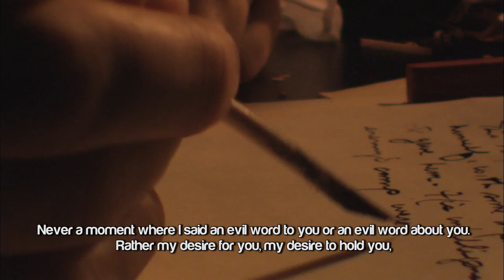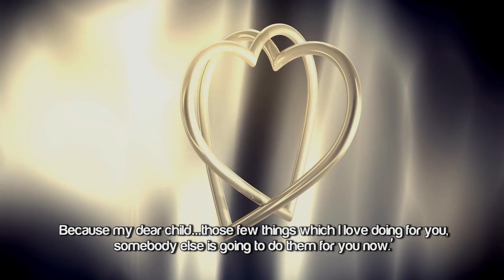A Mother's Letter To Her Child ᴴᴰ ┇ Emotional ┇ by Sheikh Sajid Umar ┇ TDR Production ┇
Speaker: Sheikh Ustadh Sajid Umar

A Mother's Letter To Her Child by Sheikh Sajid Umar

My dear brothers and sisters, at this particular juncture I want to...I want to coin a question. And that question is, 'what is our relationship with our parents?' Right now I want you to ask yourselves, 'what is our relationship with our parents?'

'Are we diligent children with our parents?'

'Are our parents truly happy with us?'

'Are there days in our parent's lives when they sit and they wish we would be different children to what we are?'

Ask yourself this question, especially our mothers! Because Rasoolullah (ﷺ) taught us about how the mother has a precedence in our lives over the father. And to make us understand this better...I want you to imagine a mother who writes a letter to her child. What do you think this mother would say in her letter?

Would she not say,

'My Dear Son, a long time ago...I received the best news a mother can receive, a human being can receive. And that was the news when I was informed that I was pregnant with you.

And my dear child...

I cannot express how happy I was on that day!

And weeks passed by after that. And my body started changing. And I was scared. Because I could not eat except that I would vomit what I ate. And I would feel weak. And my body started expanding as you grew in me. And my dear child I promise you...that with all the fear that I had, I was loving you more with everyday that passed...

Even though all these was happening to me!

The day that I held you, became even more dearer to me and my dear child...

Those weeks became months and I became even more heavier to such an extent where I couldn't stand for long. I couldn't walk for long.

And then a time came when I couldn't even sleep on my back because of the weight of carrying you would cause immense pain on my chest. So I would sleep on my side. But I would fear when I would turn to my side that I might role on to my stomach and harm you. That was a fear in my mind, my dear child!

But I would try my best and everyday that passed...my love for you grew stronger. And my desire to hold you grew stronger. Until my dear child, the day came when I felt a pain that I never ever felt in my life before. A pain in which I thought I would die. Wallahi! I thought I was going to die. A pain which I would not wish that my enemy felt. And it was the day when you were about to enter in this world. And it lasted for long.

Pain after pain!

Contraction after contraction!

Second after second, minute after minute by Allah it felt like a life time.

I thought I wouldn't survive from this but I promise you my dear child that there was never a moment, never a moment that I hated you during that process!

Never a moment where I said an evil word to you or an evil word about you. Rather my desire for you, my desire to hold you, my desire to see you, kept me going. That in sha Allah it's soon, that in sha Allah it soon...and I carried on going!

I never ever said that I will take revenge over you after you are born. I never ever said that woe to you, woe to you!

I never uttered a word of enmity and hatred towards you as I suffered these pangs that felt like the pangs of death. And then my dear son, oh my dear child! You entered this world. And when I saw you, the pangs of death that I thought I felt...dissipated. And the tears that I had in my eyes became tears of joy. And the hurt that I felt in my body became a hurt of joy!

As I held you and brought you to my chest and smiled and said,

'Subhaana Rabbial 'Ala!'

Allah has blessed us with a great blessing.'

Allahu Akbar!